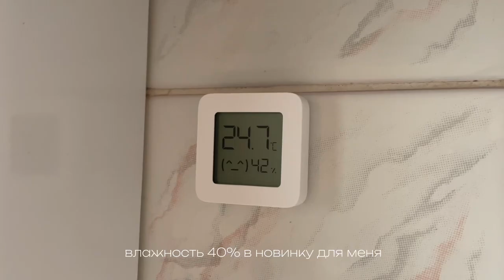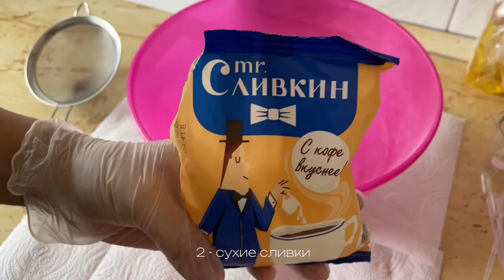Бомбочки для ванны своими руками 🛁